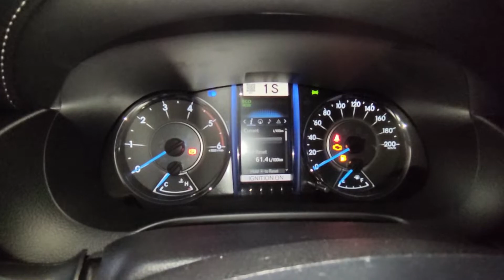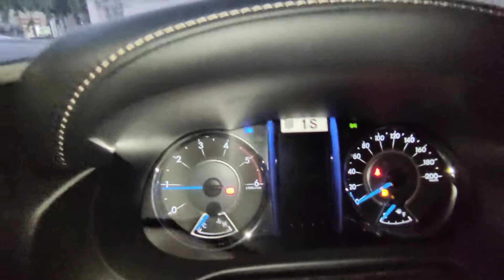2021 TOYOTA FORTUNER 4X4